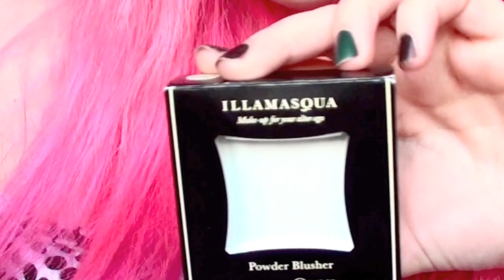Supermassive black haul! (Illamasqua and Missguided)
Jingleheartart